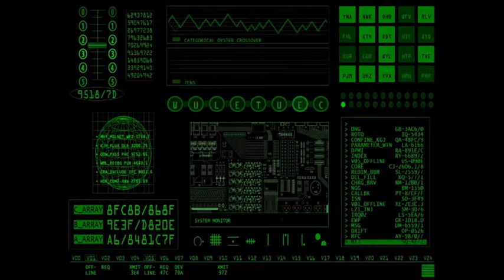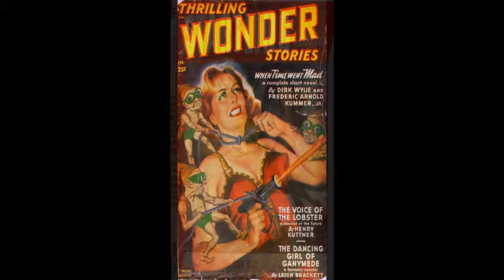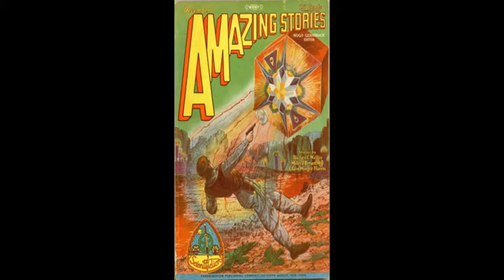The Forbidden Caverns of Uranus!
We don't always get to do quite as much core MaidsToning as we might like but we do keep ourselves busy. This is a demo of a little tune Andy-Ray is submitting to his favourite alternate timeline retro-mutant band, The Velvet Frog in a desperate attempt to bask in their reflected glory. Back to authentic MaidsTone content soon.